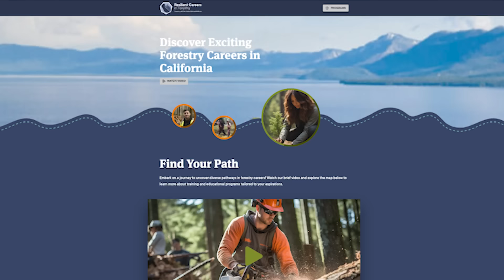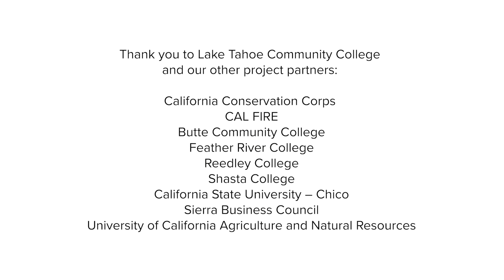Regrowing Community: Resilient Careers in Forestry - Foundation for California Community Colleges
The Resilient Careers in Forestry Program aims to increase awareness and participation in forest sector careers by demonstrating the vital impact on community resilience and climate action. In the face of ecological challenges, devastating wildfires, economic hardship, and community vulnerability, there is a pressing need to address the forest sector workforce shortage by highlighting clear career paths and providing accessible, impactful training.

This initiative, supported by the Good Jobs Challenge and led by the Foundation for California Community Colleges, seeks to build a skilled workforce in sustainable forestry and wildland fire management through its network of specialized training providers across the region.

Lake Tahoe Community College (LTCC) is a key stakeholder and training provider in the California Resilient Careers in Forestry network. In partnership with the US Forest Service, LTCC’s Forestry program and Fire Academy are preparing students for employment in regional jobs that protect the community from future wildfires and help to restore the ecosystem after multiple catastrophic wildfires. Their program approach provides equitable on-ramps to quality jobs in which a new generation of workers are finding meaning and purpose in the face of climate change impacts while strengthening rural economies.